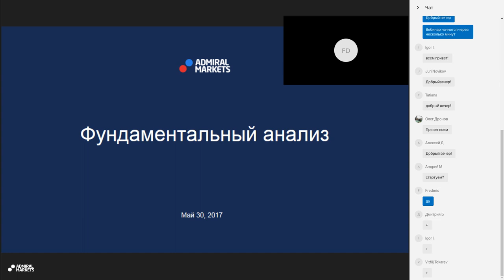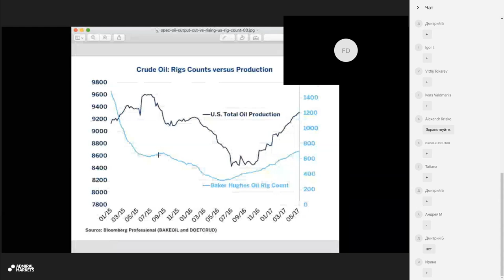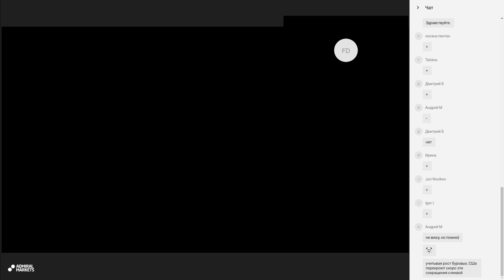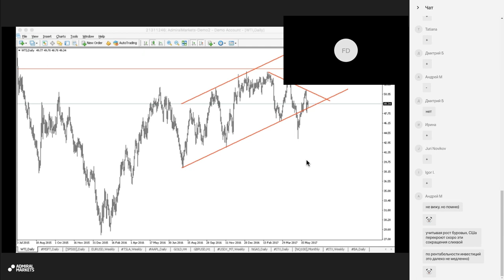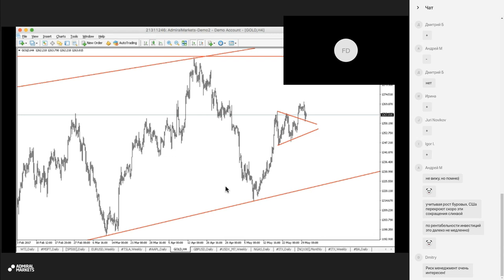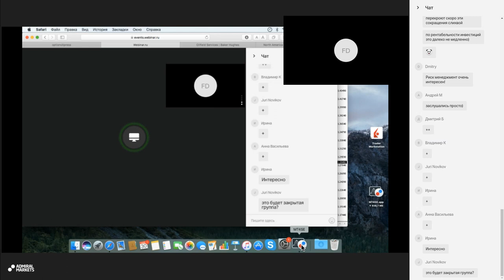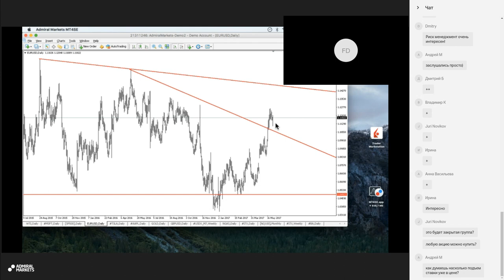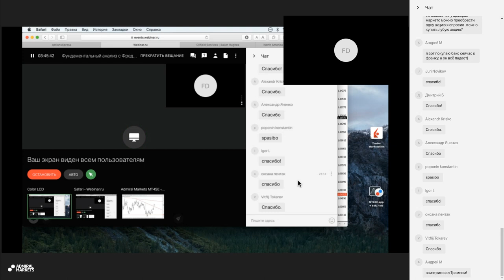Фундаментальный анализ с Фредериком Даниелем 30 мая 2017